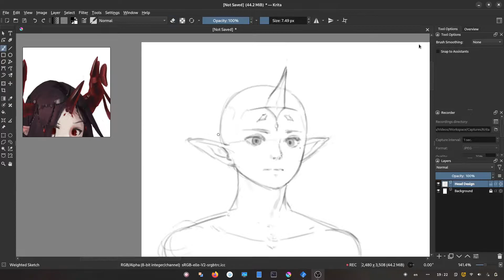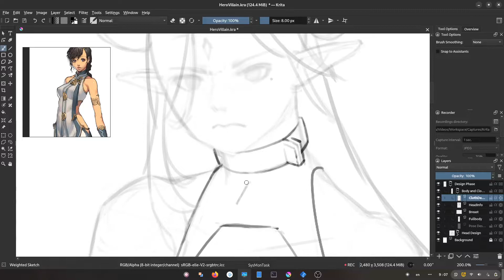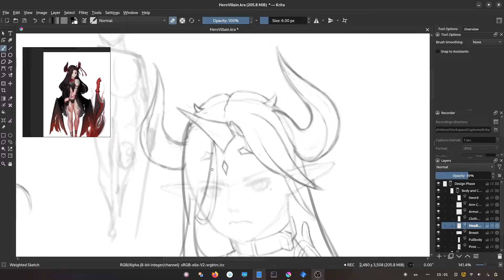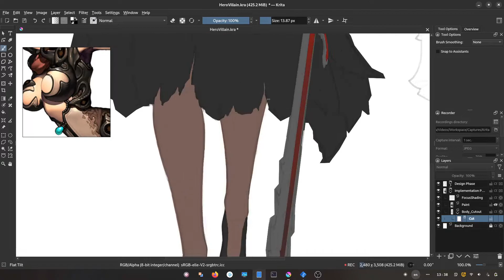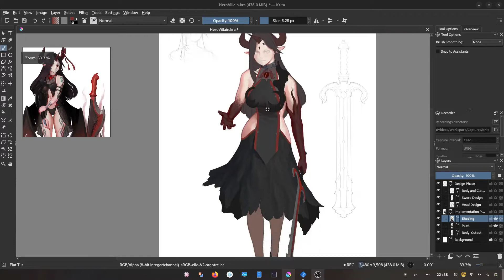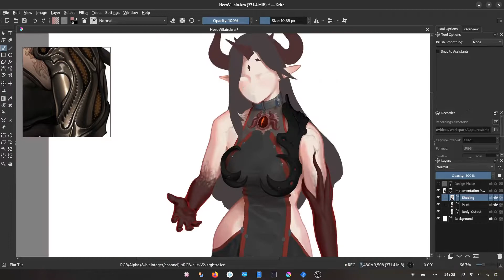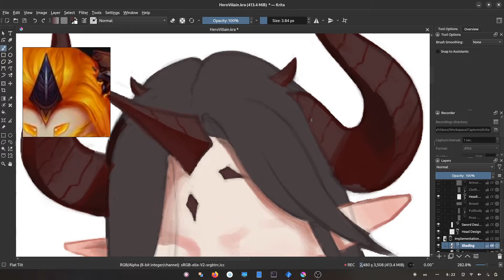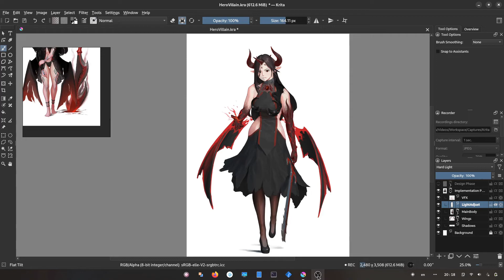Villainess Redesign - Character Design Paint Process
This is the redesign I've made from the previous iteration, with the changes on the lore of the character and the world a redesign has to be made.

Made with Krita, video made with Blender and Ardour, subtitles with Gaupol, thumbnail with Inkscape.

Audio Licenses:
Tragedy by Alex-Productions : youtu.be/etqCAn-VslU